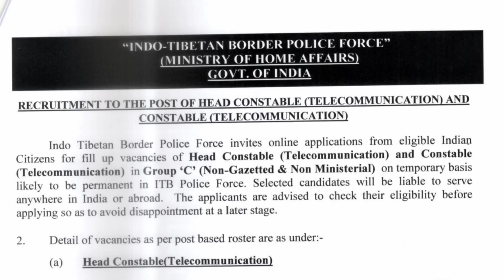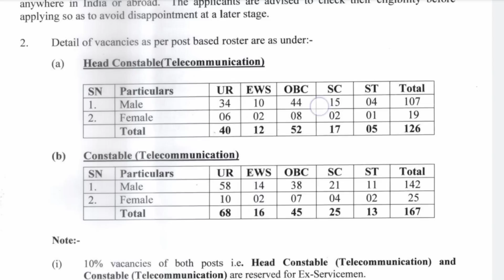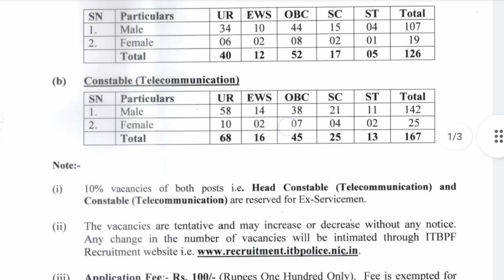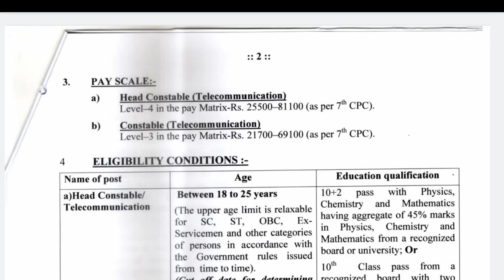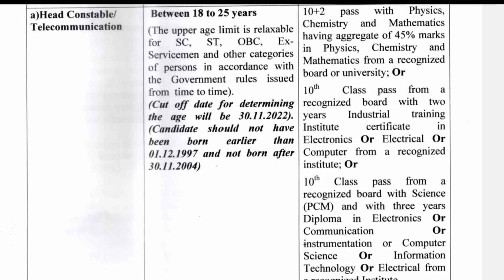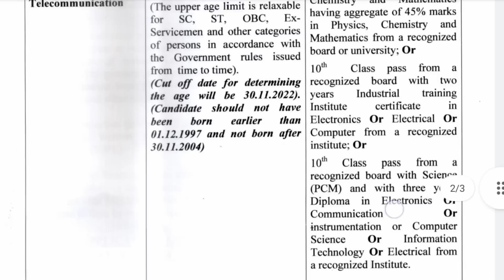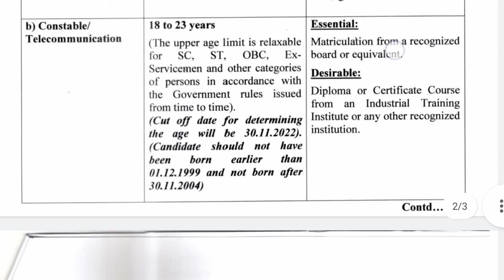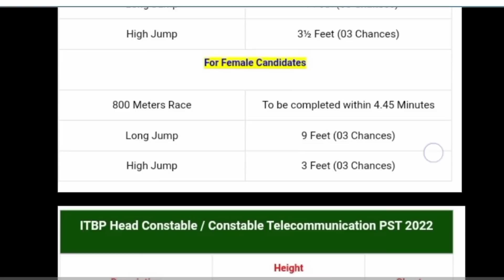പോലീസ് കോൺസ്റ്റബിൾ ഉടൻ ആദ്യം 1600 മീറ്റർ ഓട്ടം 7 : 30 മിനിറ്റിൽ ഓടണം/2 റിക്രൂട്ട്മെന്റ് വന്നു Police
latest ITBP indodibatan Border Police Head Constable telecommunication and constable telecommunication latest recruitment notification full details Malayalam how to apply when application start age limit and full information about the 10th base recruitment and place to buys recruitment Malayalam ITBP indodibatan Border Police  Constable Recruitment 2022